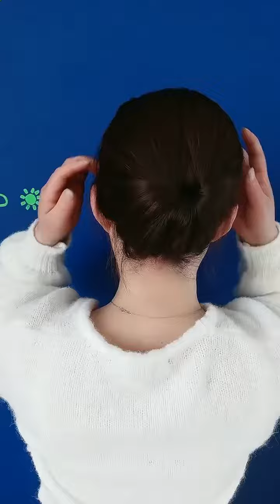Most Beautiful Hairstyles for girls /아름다운 헤어스타일/놀라운 헤어 변형 - 아름다운 헤어스타일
Beautiful Hairstyle/Amazing Hair Transformations /아름다운 헤어스타일/놀라운 헤어 변형 - 아름다운 헤어스타일